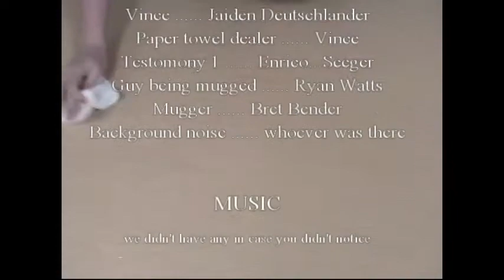Shamwow Spoof: Paper Towels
This is a spoof of the popular shamwow commercial.  I know there is already a paper towels commercial out there, but that is a much more silly approach, we tried to be a bit more serious in more advertising the paper towels.

This was a school project, the class was broken into groups of 3 and we were asked to make a commercial.  The commercial could be a variety of things, advertising things that exist, don't exist, and in different manners, whether it be comedy, seriousness, or a parody.  We chose the parody.

There was a 45 second time limit, if there was a longer time limit, we would have went with a 2 minutes infomercial advertising the paper towels.  This would explain why the commercial might go by very quickly.   (It also seems as if the actual video got slightly faster when it was compressed in the editing software.)

The deleted scene was intended to be another testimony run, but after we had filmed it, it turned out to take up the entire time limit.  I myself think that scene would have made a pretty decent paper towel commercial, but it makes for a terrible shamwow spoof.

The blooper may seem a bit staged, and it was, in a way.  Our first intentions was to poor a lot of water for some comedy reasons, but the paper towels just didn't soak that up.  And none of us could keep a straight face, I was trying to fight it myself :P

I know the water is hard to see, but that's just because the paper towels work so well !   ;D

If there was not a 1 1/2 week work limit and a 45 second time limit, we would have made a much more elaborate commercial.  (we also wanted to say "You will be sayin' holy crap" when you use these towels" but the teacher said it would not be appropriate for a commercial :3)

Thanks to:
Enrico for staring as our one testimony
Lucas for being our camera man
Ryan and Bret for making that deleted scene  (sorry we couldn't fit it in, but I think we all had fun shooting that scene)
Alex for saying "action" and reading a book.. and generally not helping us at all ;D
Our teacher for assigning us this fun project :)
Our (uncooperative) audience for being so perfectly quiet while we filmed..  ;3